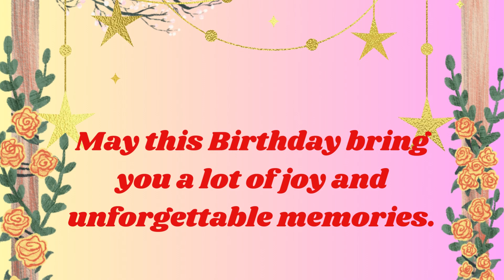Happy Birthday Binu